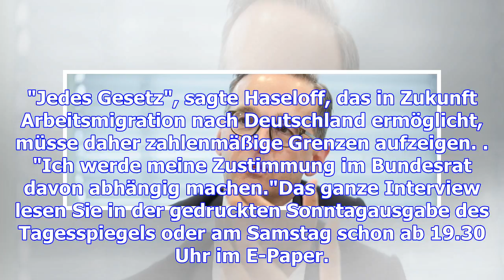Haseloff fordert härteres vorgehen gegen asylbewerber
Trotz anhaltender Streitigkeiten von Union, FDP und Grünen glaubt Sachsen-Anhalts Ministerpräsident ...